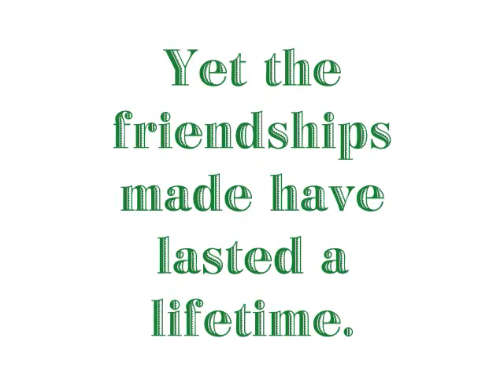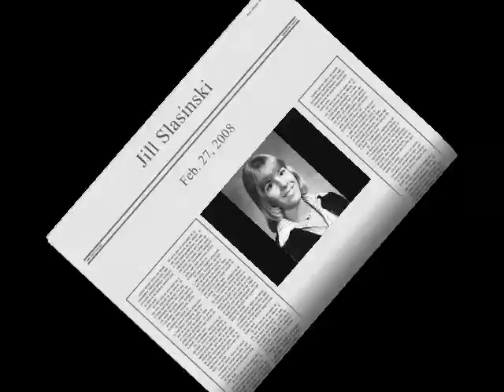Remembrance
As Eisenhower High School's class of 1976 prepares for its 40th Reunion. let's take a moment to remember those who can't be there with us.